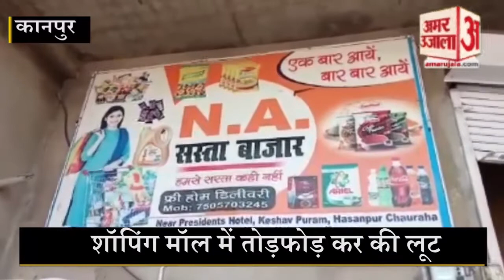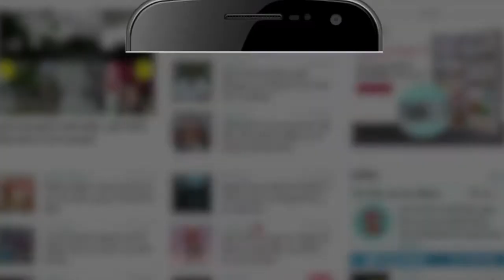Kanpur news: Shopping Mall में की तोड़फोड़, युवक ने खुद को बताया Vikas Dubey का भतीजा।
यूपी के कानपुर कुख्यात अपराधी Vikash dubey  का खात्मा भले ही Police ने कर दिया हो पर उसके रिस्तेदारो का आतंक आज भी कायम है । आरोप है की है उसके भतीजे ने एक Shoping Mall  में अपने साथियो के साथ मिलकर मारपीट और तोड़फोड़ कर रुपयों की लूट कर मौके से फरार हो गया ।